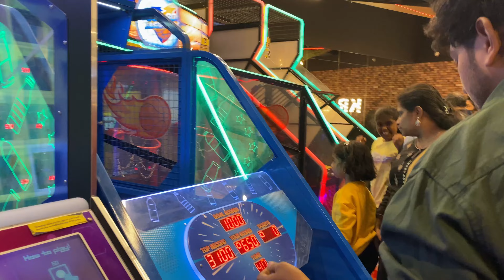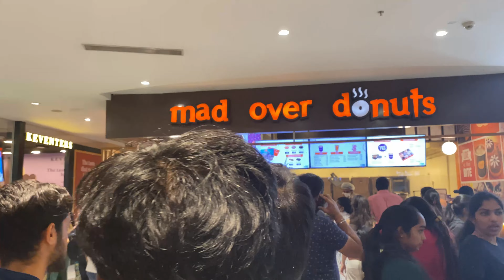അടിച്ചു പൊളിച്ച ഒരു ദിവസം😍youtube